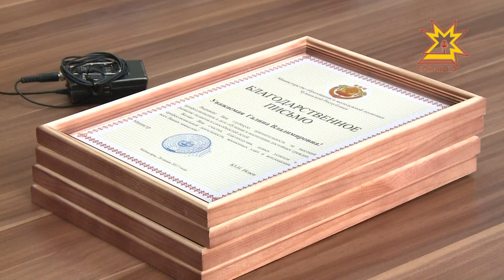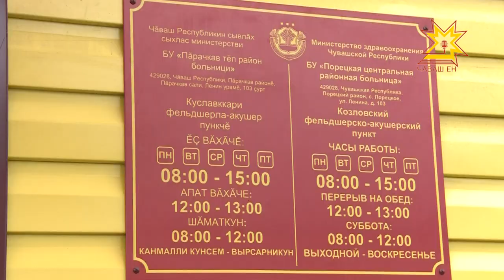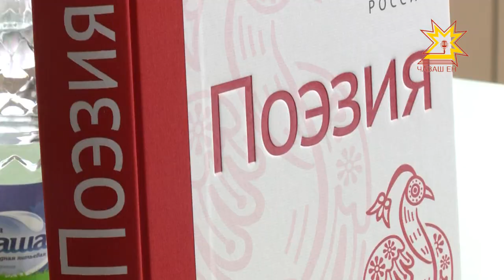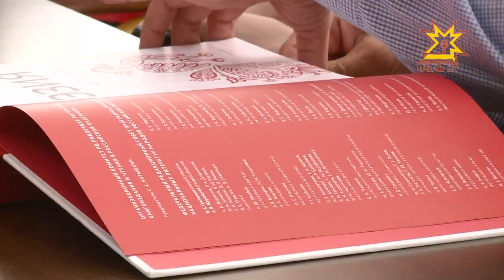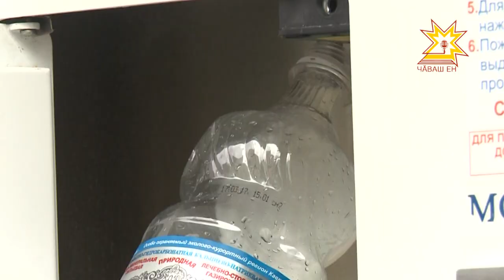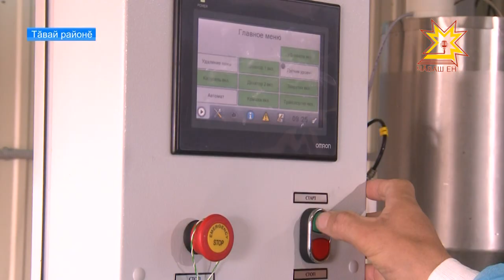Республика 27.06.2017 на чувашском языке. Вечерний выпуск